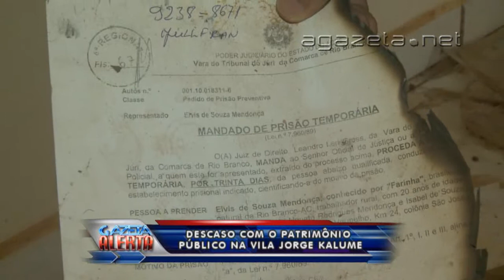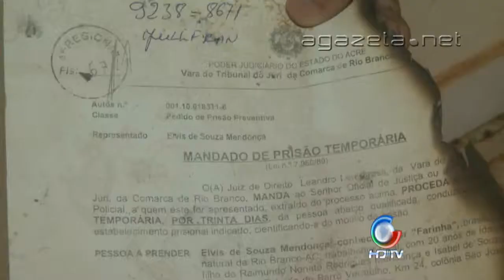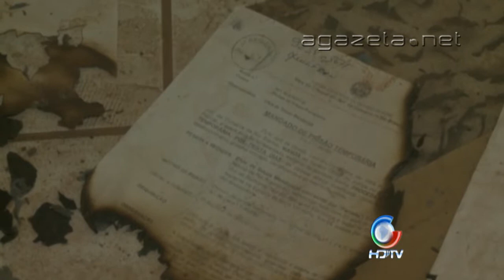Descaso com o patrimônio público na vila jorge kalume 12 12 2014